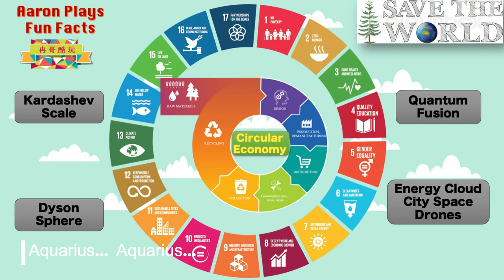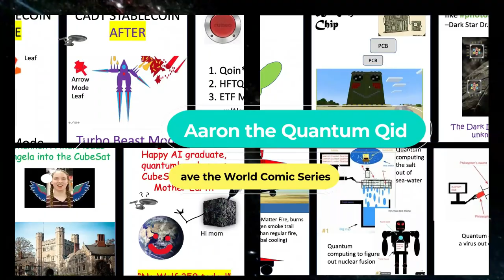The Quantum Qid | Let the Sunshine In | Simetri Music | Aaron Plays Fun Facts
I'm so grateful to receive this beautiful piece dedicated to me and my Quantum Qid Youth Meetup Group.
Simetri is the name of the singer - songwriter pop duo sisters Riya and Simran Duggal. Their Mom, Melanie, joined them to sing the 1969 Fifth Dimension song, Age of Aquarius, Let the Sunshine in.
Thanks to my mom Jianshu Cui and my mentor Dave D'Silva who made this video so wonderful.
"10-year-old Aaron is a leader of children, with a plan for hope and sunshine. Let's help him."
- Dave D'Silva

Two song mash up medley from the March 1969 Album "The Age of Aquarius", by 5th Dimension, Genre: Psychedelic Soul, Sunshine Pop.

“Every kid starts out as a natural-born scientist. A few trickles through the system with their wonder and enthusiasm for science intact.” Carl SaganAaron personifies Carl Sagan’s statement. Aaron, a YouTube educational creator, is an Intern at Dark Star Quantum Lab. Aaron brings imagination, a fresh perspective and a positive social impact alignment to the forefront of quantum technology. Aaron believes what people thought was impossible yesterday, is possible today. Aaron is supported by his mentor Dave D’Silva an Industry 4.0 head-hunter for top PhDs, academics, researchers, scientists, and entrepreneurial innovators with a common goal: To achieve sustainable and ethical goals through quantum mechanics, AI, and blockchain, an emerging technology framework to unite society. Aaron’s goal to end suffering and save the world holds profound implications and opportunities through imagination for a brighter future. In sharing his knowledge in a fun way about what is possible through science, space, and quantum technology, Aaron represents inspiration and support for kids, families, and communities with his positive vision of the future.